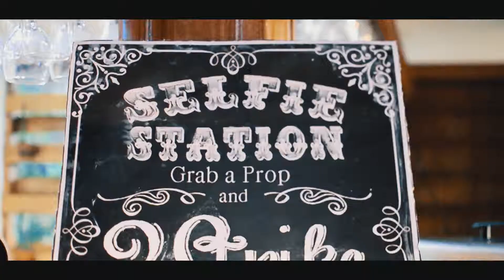Massiel & Alejandro Wedding Higligth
Song
Daru Badnaam

Artist
Param Singh & Kamal Kahlon with Pratik Studio

Album
Daru Badnaam